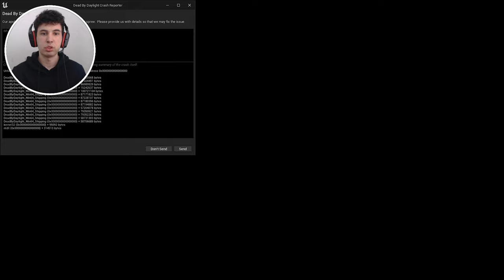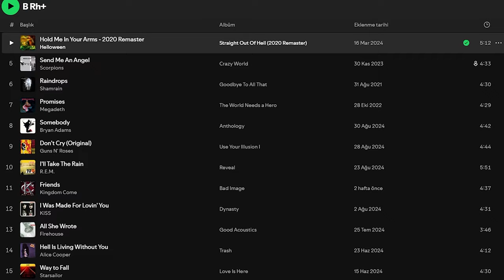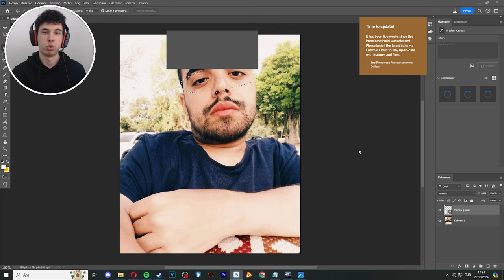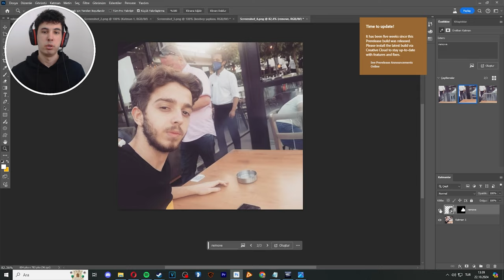TÜM MERAK ETTİKLERİNİZ / SORU-CEVAP EŞLİĞİNDE KURBAN VİDEOSU - Dead by Daylight TÜRKÇE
00:00 Giriş
00:50 Kaç yaşındasın? Nerede Yaşıyorsun?
01:02 Boy ve Kilo?
01:14 Üniversite okuyor musun?
06:28 Hangi takımlısın?
07:19 1.Maç
08:16 Evcil hayvan besliyor musun?
08:35 1.Maç Devam
10:02 Ne tür şarkılar dinliyorsun?
10:40 En sevdiğin 5 şarkı?
10:58 Sosyal medyayı neden aktif şekilde kullanmıyorsun?
12:59 2.Maç
16:33 Gün içerisinde neler yapıyorsun?
19:08 Kitap önerisi
19:55 En yetenekli olduğun alan?
20:23 Ablan/abin/kardeşin var mı?
20:38 En sevdiğin filmler ve diziler?
21:21 Kötü alışkanlığın/huyun var mı?
24:00 Ekiple nasıl tanıştınız?
30:06 Evlilik hakkında ne düşünüyorsun?
32:22 3.Maç
34:38 Düzenli yayınlara başlayacak mısın?
35:03 Neden Dead by Daylight?
35:34 Mami'ye ne oldu?
36:02 Neden ''katıl'' butonu açmıyorsun?
37:33 Ekiple neden video gelmiyor?
38:54 4.Maç
41:03 Ne tür hediyelerden hoşlanırsın?
41:50 Ekipte en sevdiğin kişi kim?
46:38 Video çekerken ve editlerken hangi programları kullanıyorsun?
48:21 Başka kanallar ile video çekecek misin?
48:36 Devour videosu gelecek mi? / DBD dışında oynadığın oyunlar neler?
48:54 Dead by Daylight için katil önerisi?
49:05 Rock & Metal merakın ne zaman başladı? Favori metal grubun nedir?
50:27 Blight oynamayı sevmiyor musun?
50:50 İlahi Komedya serisini aldım, hangi sırayla okumalıyım?
51:14 Uzun soluklu oyunlar çekmeyi düşünüyor musun?
51:42 Korn, Maneskin gibi grupları tanıyor musun?
52:20 Sence Arkhe nedir?
53:21 Çocukken; büyüyünce ne olmak isterdin?
53:42 Etkisinden çıkamadığın bir kitap var mı?
53:50 Korku içerikli podcast yapmayı düşündün mü?
54:36 İlham aldığın birisi var mı?
55:11 Tanışmayı çok istediğin bir kişi var mı?
55:30 Koleksiyon yapıyor musun?
55:43 Çıkmasını merakla beklediğin bir film ya da oyun var mı?
55:58 Gündemdeki son olaylar hakkında ne düşünüyorsun?
56:19 Kesin olarak başarılı olurum dediğin meslekler hangileri?
57:01 Kapanış